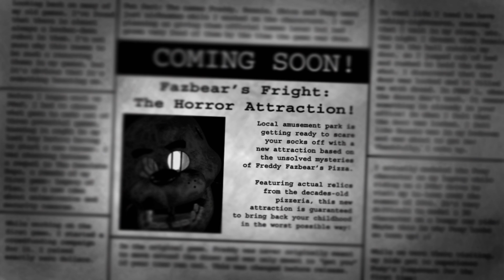Five Nights At Freddy's Night 1-3 Switch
Hello guys, welcome to Five Night's At Freddy's 3, hope you all enjoy!!!